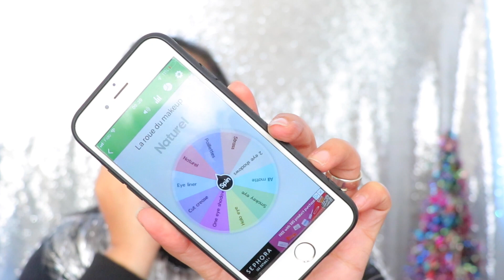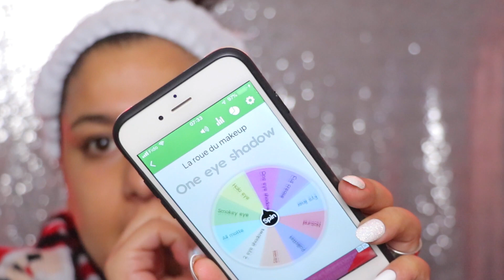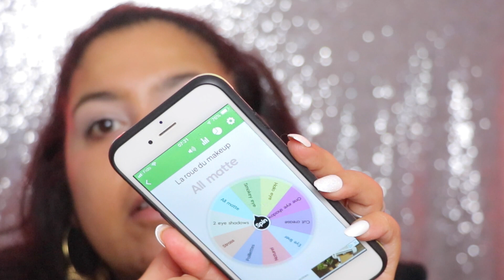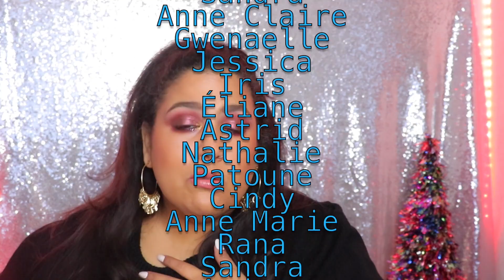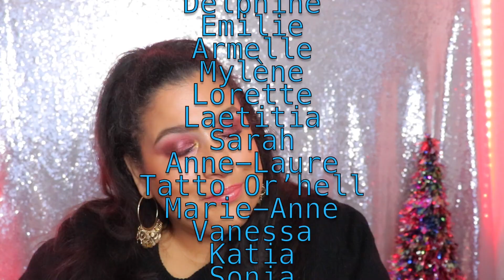Top ou Flop? Huda Beauty Nude Obsession Rich | 1 Palette 3 looks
Quel est votre look préféré?

+++ LOOK #1 +++
P.Louise - 02
Colourpop SSC - kaepop
Tarte sculptor
L'oreal accord parfait FDT - pêche

Colourpop  bff  creme gel liner - charmed
ELf highlighter -white gold
Colourpop utre glossy lip - menagerie

+++ LOOK #2 +++
P.Louise - 02
Colourpop SSC - kaepop
Tarte sculptor
Colourpop  lite stix- flycatcher
Colourpop ultra glossy lip - wham
Marc jacobs highliner - glam jam
Kiko long lastick stick - 35

+++ Look #3 +++
P.Louise - 02
Colourpop SSC - kaepop
Tarte sculptor
rimmel  scandaleyes - paranoid purple
looxi beauty highlighter - coco rose
Colourpop lippie pencil - faded
Colourpop ultra glossy lip - finesse
Lise watier glitter eye liner - amethyste

Pour m'envoyer du courrier:
Danisha POP